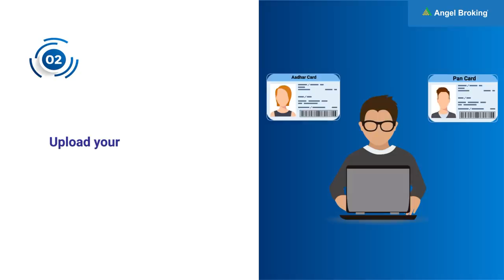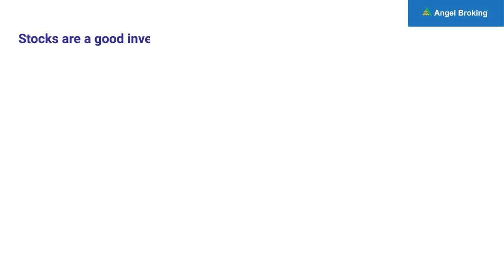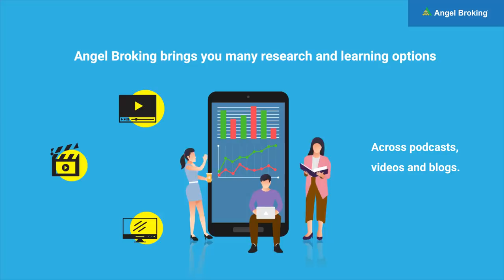How To Invest In International Stock Market? | Learn Everything From Angel Broking.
Here is a complete overview about How To Invest In International Stock Market?
Here's a quick and easy 3-step guide to start your international stock investment journey.
Step 1 - download the angel broking app on your smartphone.
Step 2 - Upload your documents for the KYC process.
Step 3 - Wait 1 to 3 business days for the registration process to complete.
Here are some benefits for Trading tool.
- Zero commission trading.
- Fractional investing.
- Convenience investing.
Stocks are a good investment option if you have :
- Steady income.
- Level of understanding of stocks.
- Some time to oversee your investments.
Worry not, everyone can invest!
Angel Broking brings you many research and learning options
Across podcasts, videos and blogs.
to start making smart money moves today!